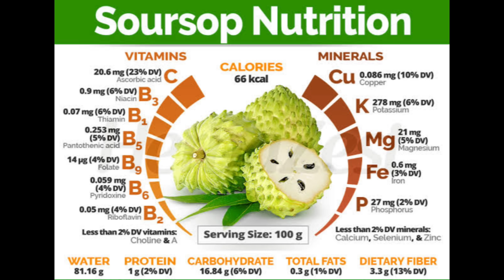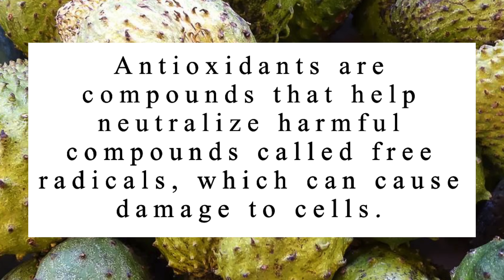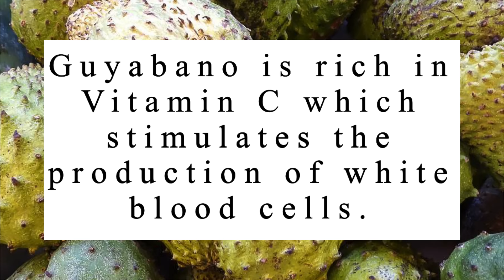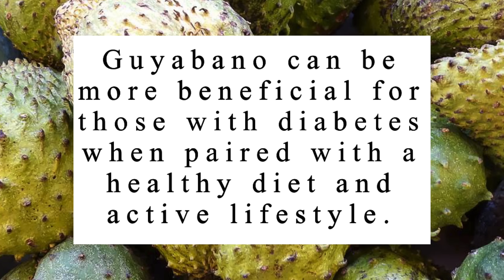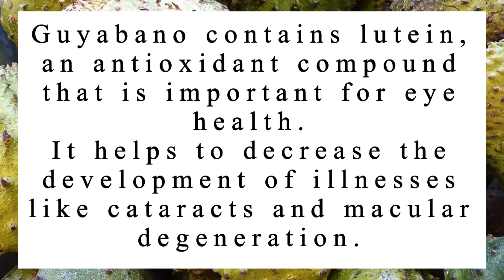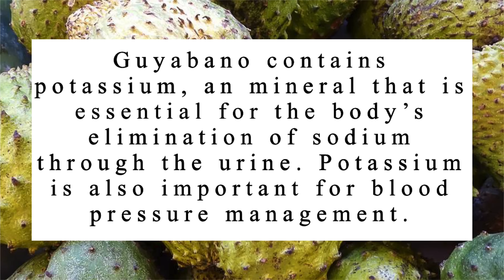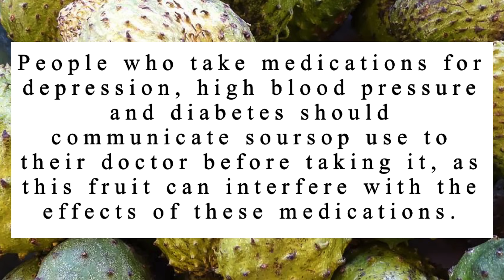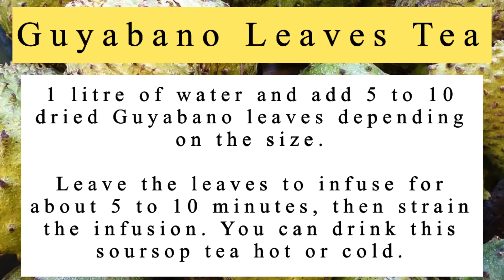Guyabano Health Benefits - Dr. Gary Sy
The fruit graviola, or soursop, offers both a delicious flavor and excellent health benefits. It’s a healthy option for those looking for an additional source of antioxidants, has cancer cell-killing properties, and may help reduce inflammation.

Clinic details:
3rd Floor of Bell-Kenz Tower
127 Malakas Street